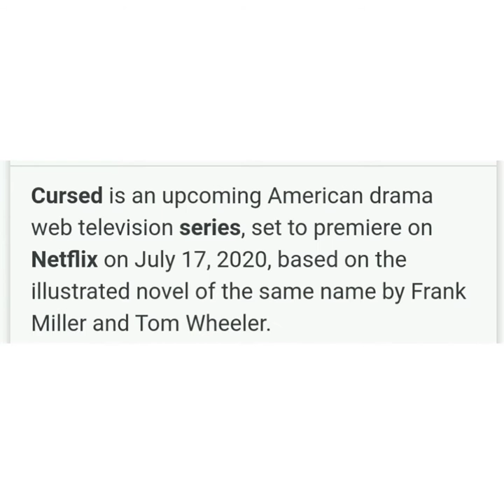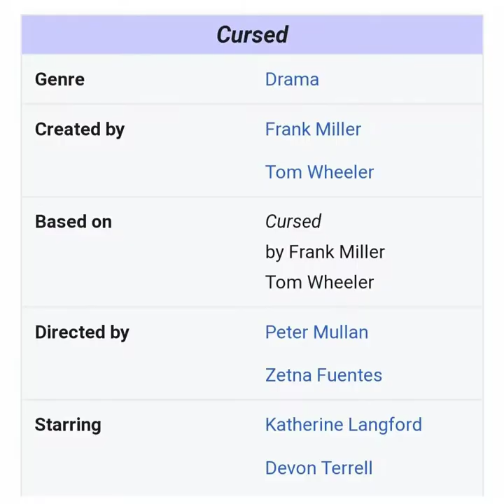Cursed webseries trailer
Everyone is waiting for Katherine Langford’s Netflix show Cursed for a long time.
Cursed is an awaited drama series that is inspired by the story of the identical name by Frank Miller and Tom Wheeler.   It was announced on March 28, 2018, that Netflix had granted the production of a series for the season one of ten episodes.  These stars will be seen in the Netflix show Cursed:
Katherine Langford as Nimue Devon Terrell as Arthur Gustaf Skarsgård as Merlin Peter Mullan Shalom Brune-Franklin Daniel Sharman as the Weeping Monk Sebastian Armesto Scarlett Rock Ella Prebble, "katherinelangford","netflix","cursed\","danielsharman\","frankmiller\"